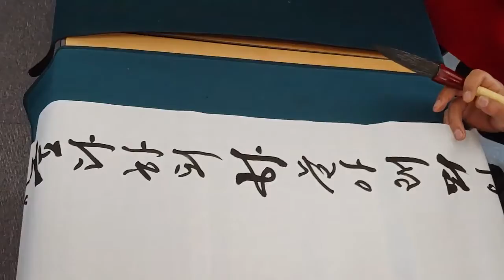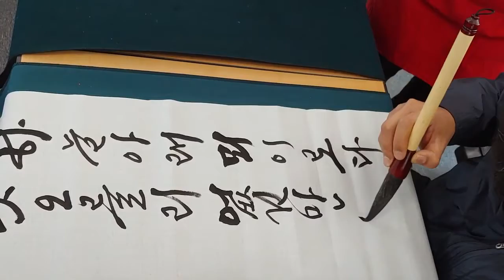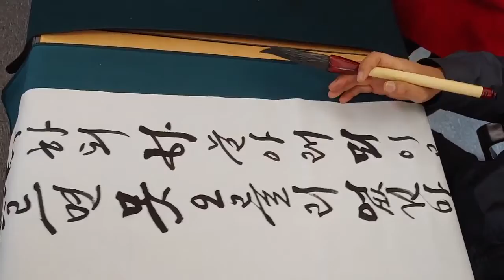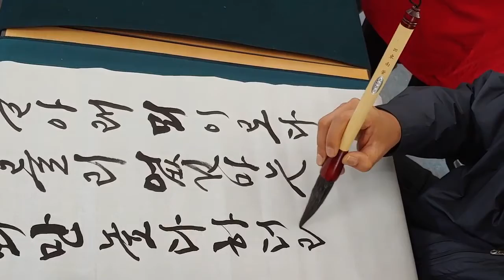시조 태산이3